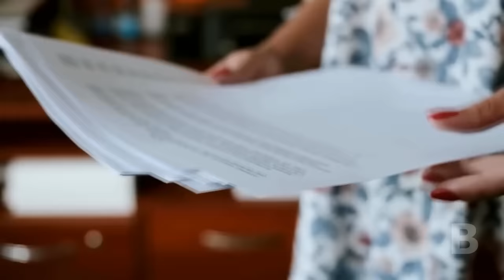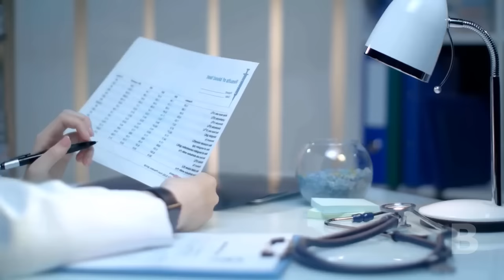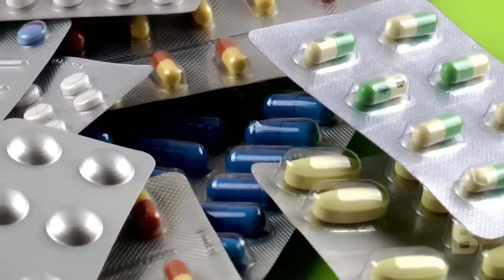Люди были в шоке, узнав, что собака делала со своей хозяйкой по ночам!